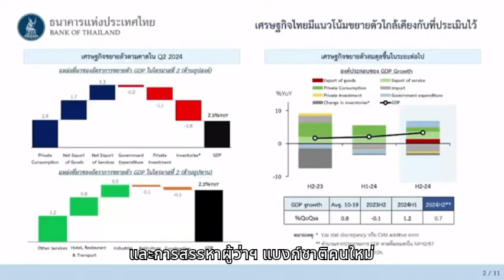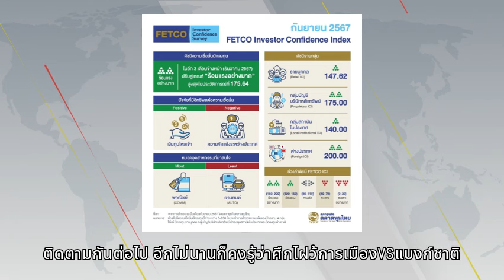ศึกไฝว้ “เพื่อไทย” แทรก “แบงก์ชาติ” เดิมพันเศรษฐกิจเสี่ยงหายนะ : ผู้จัดการสุดสัปดาห์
เรียกว่าไฝว้กันมาหลายยกระหว่างแบงก์ชาติกับรัฐบาลพรรคเพื่อไทย ตั้งแต่สมัยอดีตนายกรัฐมนตรี เศรษฐา ทวีสิน มาจนถึง “รัฐบาลอิ๊งค์” แพทองธาร ชินวัตร ที่ประจวบโอกาสเหมาะเพราะประธานบอร์ดแบงก์ชาติคนเก่าหมดวาระลง การเมืองจึงเล็งส่งขุนพลคนสำคัญคือ “เดอะโต้ง” - กิตติรัตน์ ณ ระนอง อดีตที่ปรึกษาของนายกรัฐมนตรี (เศรษฐา ทวีสิน) และอดีตรองนายกรัฐมนตรี และรัฐมนตรีว่าการกระทรวงการคลัง ในรัฐบาลยิ่งลักษณ์ ชินวัตร เข้ามาเสียบแทน